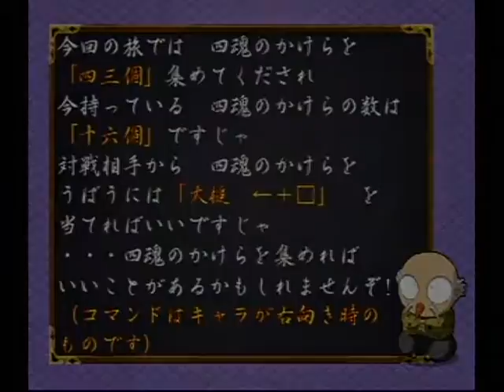犬夜叉 戦国お伽合戦 030